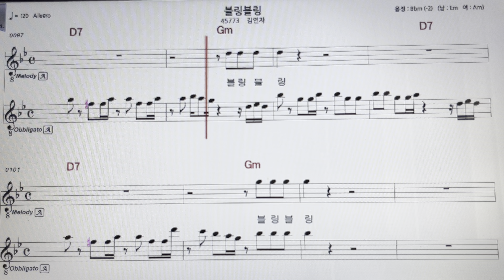김연자블릴블링알토색소폰 악보MR ~손미영알토색소폰ㆍ플루트연주